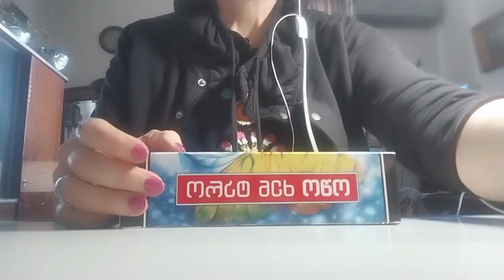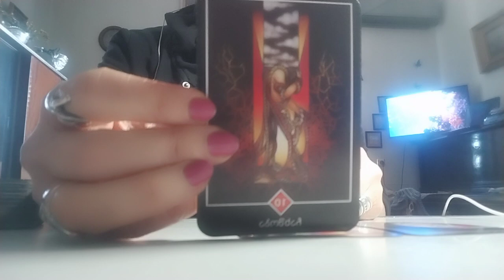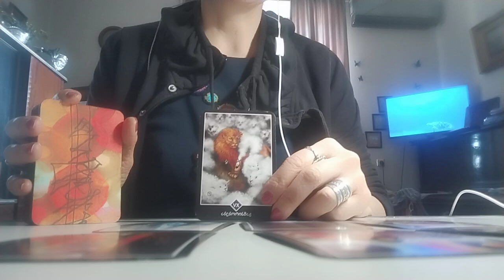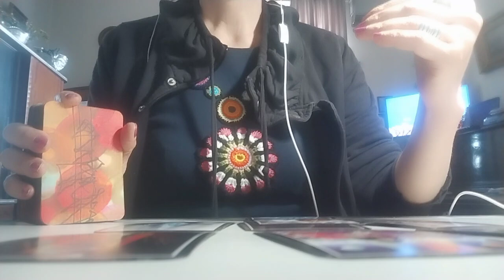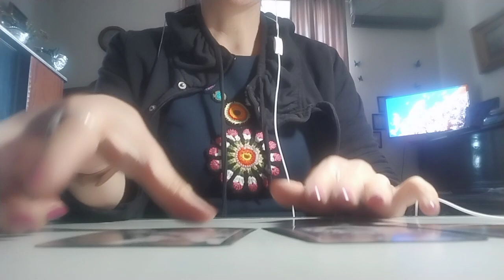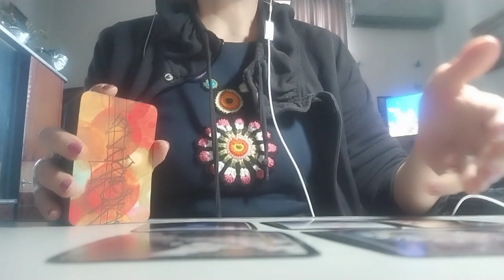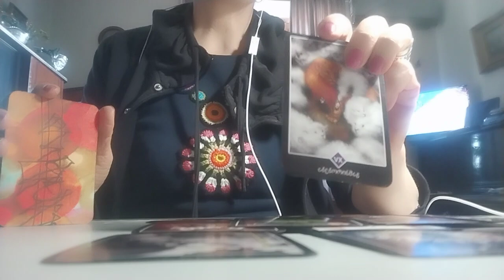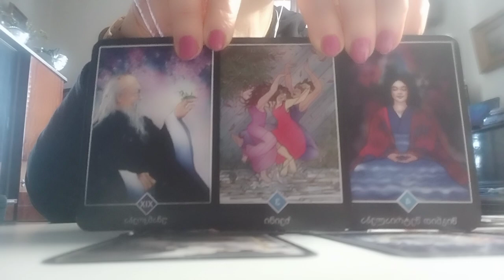როგორ ენერგიებს ფლობთ დღეისათვის და რა მიმართულებით ხარჯავთ მათ? ✨🃏✨